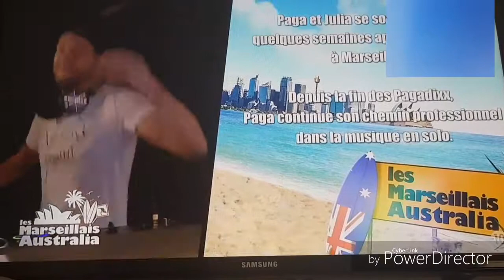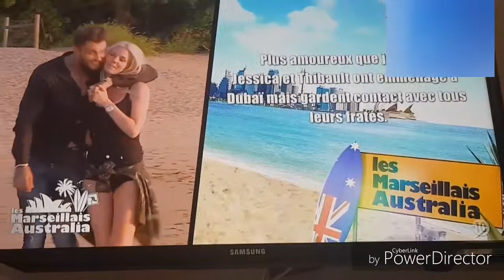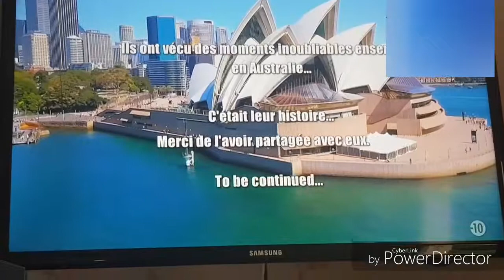Les marseillais Australia que sont t'il devenu